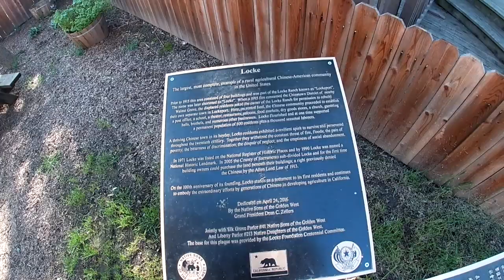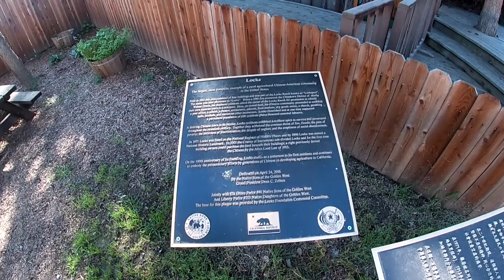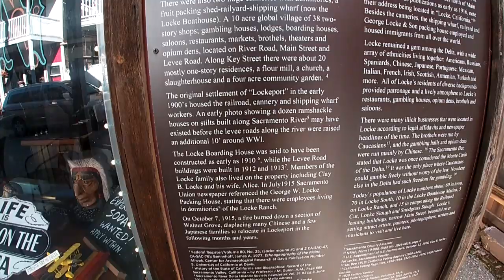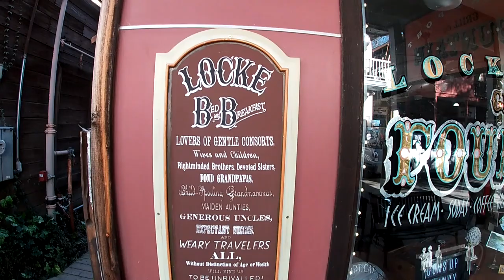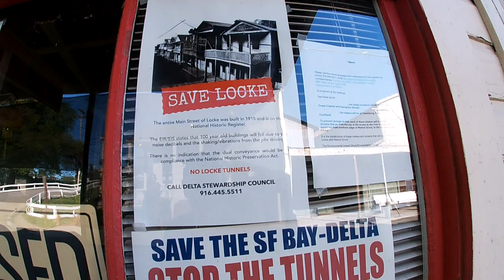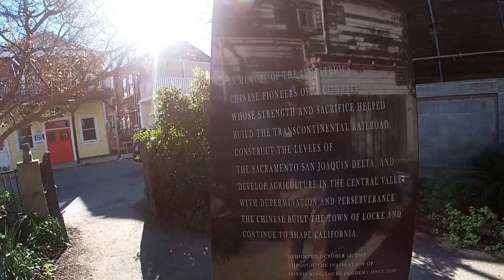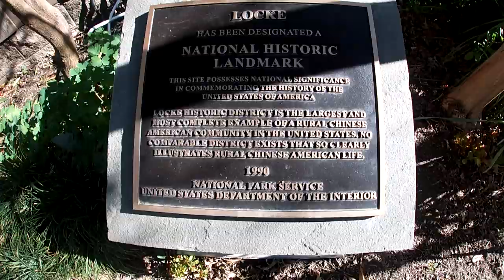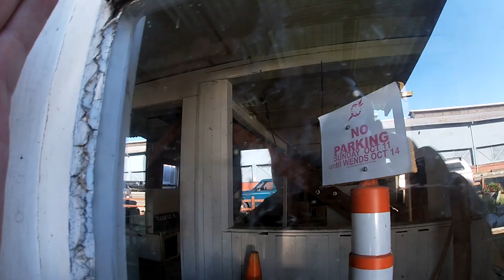Locke California Tour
Send me  something in the mail!  Scottied67 10940 Trinity Parkway Suite C PMB 193 Stockton CA 95219